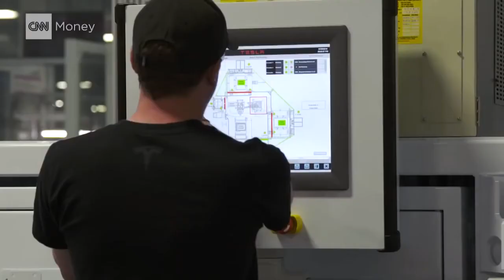Qantas vs Tesla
Plane versus car... pilot versus driver. We raced our Boeing 737 against a Tesla Model S to celebrate innovation and sustainability with Tesla Motors.